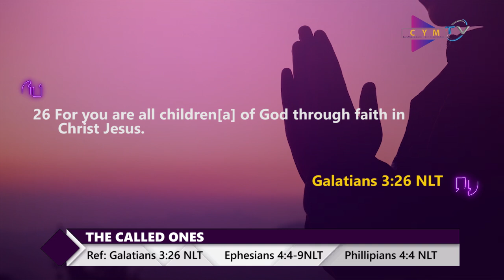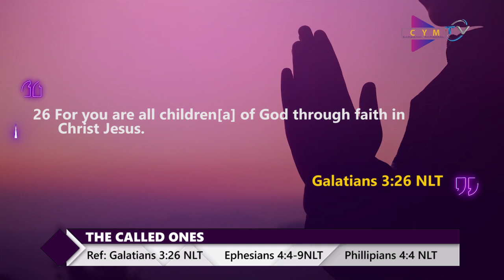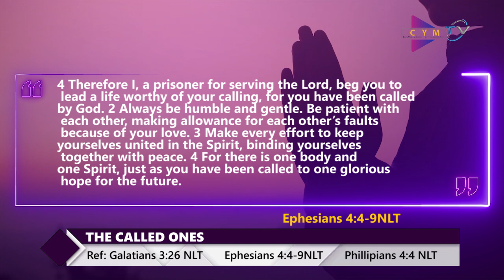THE CALLED ONES:@celebrateyourmomentwithjoy315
Ref: Galatians 3:26, Ephesians 4:4-9, Phillipians 4:4 NLT